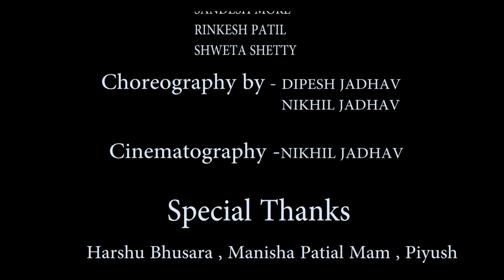Mere Wala Sardar | official Dance Video | wwc palghar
Hey People !
 Hear We Come Up With a New Video With Some Punjabi Flavor Added To it